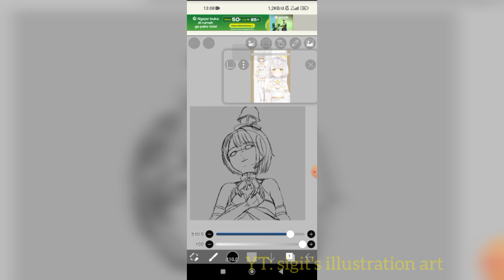Akari Lamp fanart painting timelapse | 灯らんぷ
Hai, Art people. Kali ini aku menggambar fanart seoarang virtual youtuber, Akari Lamp ( @akarilamp  ).
Painting kali ini tanpa menggunakan line art sih.

Device: Redmi note 9 (4/64GB)
App: Ibispaint X
Video editing: Inshot